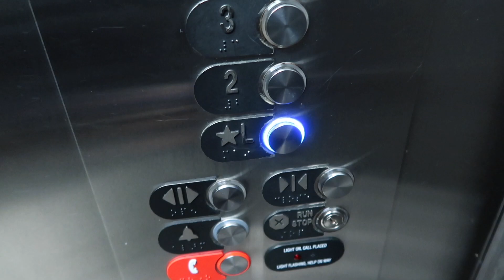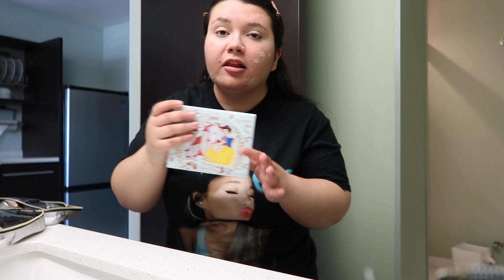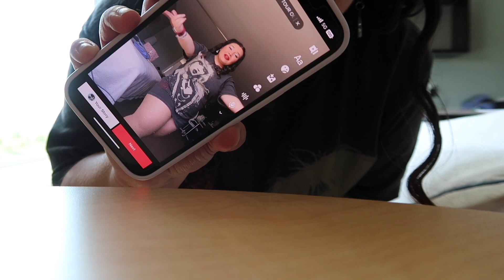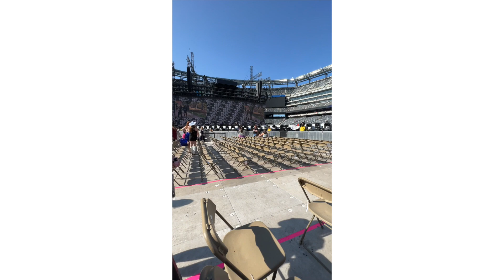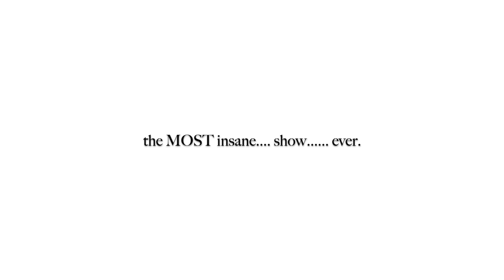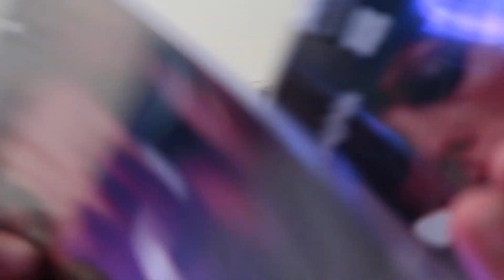The Best Taylor Swift Concert I Have Ever Attended 🤍... (eras tour metlife night 1) | Meghan Osley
uhm... sorry for the delay. but this was one of the best nights ever :')

s o c i a l s:
amazon storefront

* Eras Tour Vlog